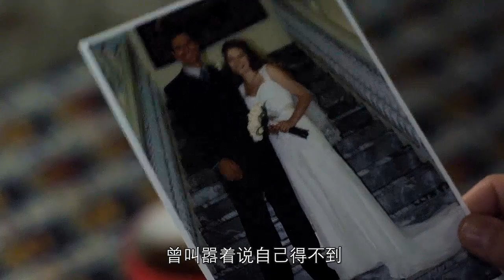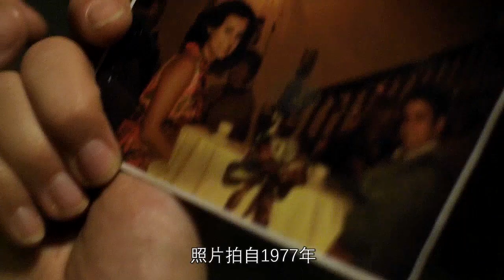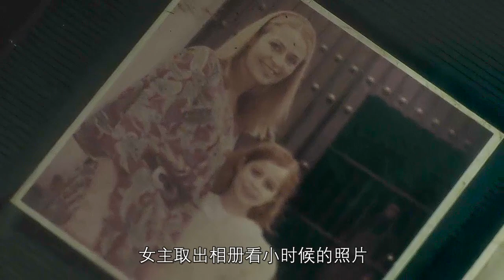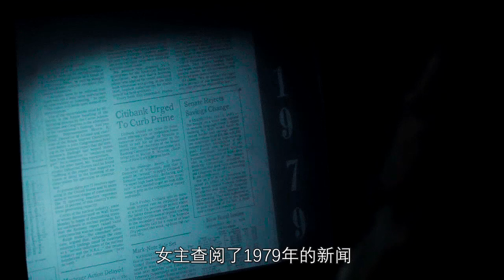《超时空来电》跨越时空的博弈，双方互设陷阱，欲将对方置于死地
一部电话连通了过去和现在，双方斗智斗勇，利用自己的优势欲将对方除之而后快